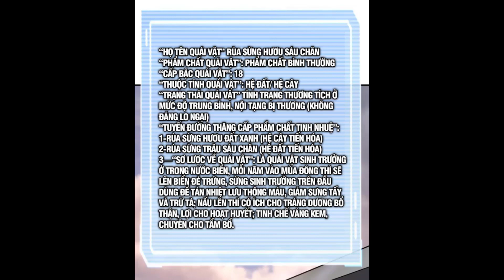THẦN SỦNG TIẾN HÓA TẬP 131 | POKEMON | TRUYỆN THÀNH PHIM | TRUYỆN THUYẾT MINH | LỆ PHI VŨ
Manhua Rock
●Nhạc sử dụng:
☞ Follow NCS